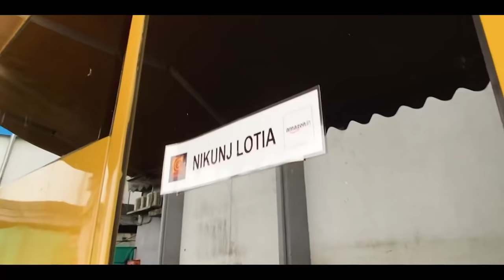I Became Radhika Madan's Fashion Designer!